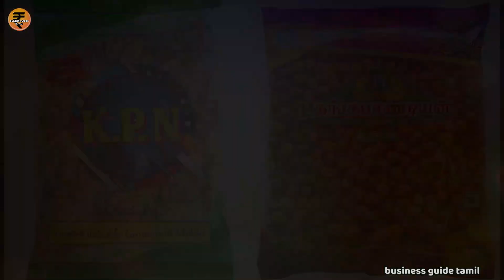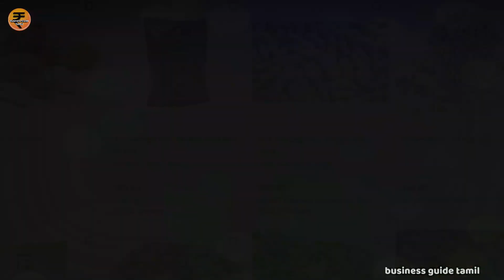வீட்டிலிருந்தே மாதம் 60,000/- மேல் / சிறுதொழில் New Business Ideas In Tamil earn money 💥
tamil business channel and youtube business ideas in tamil and💥 low investment business tamil and 💥suya tholil ideas in tamil and suya tholil in tamil and 💥suya tholil seivathu eppadi in tamil💥